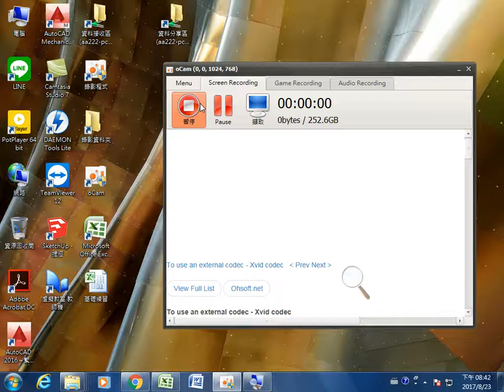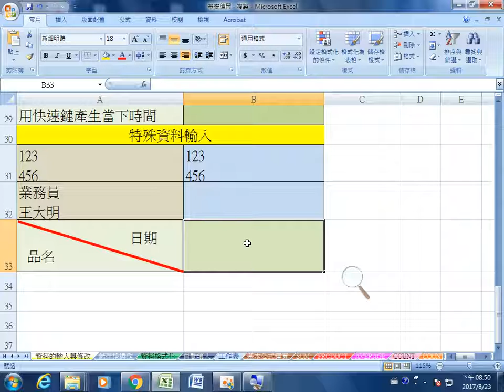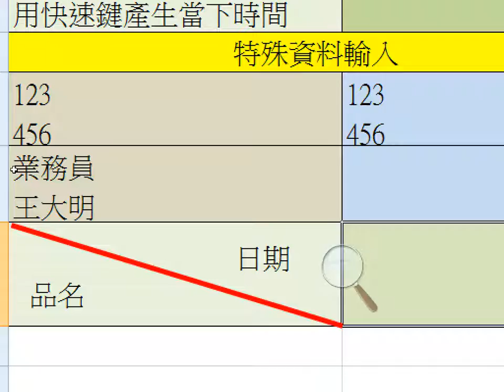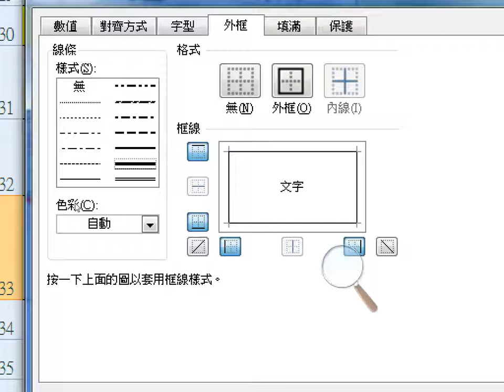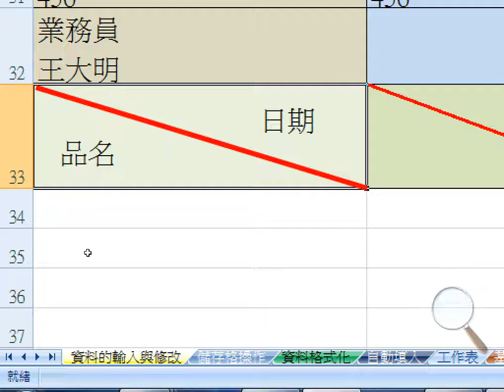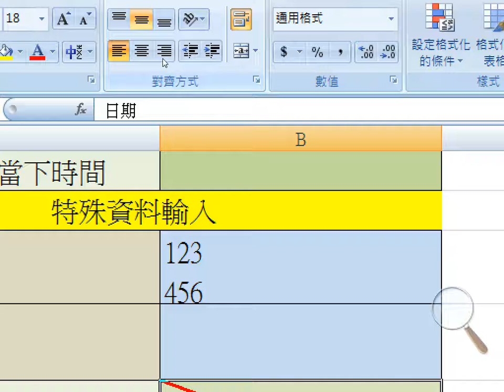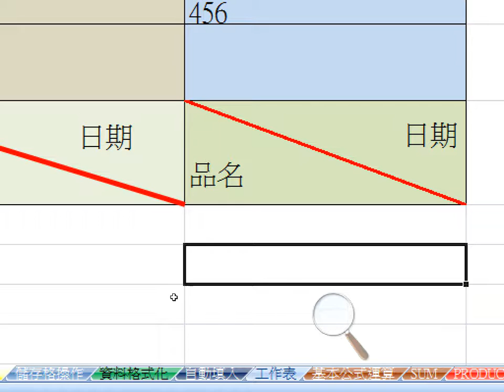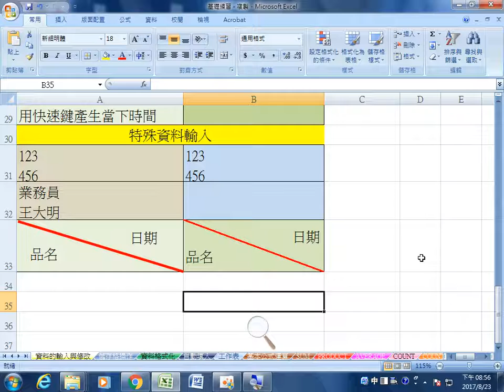OFFICE文書班 0823 5